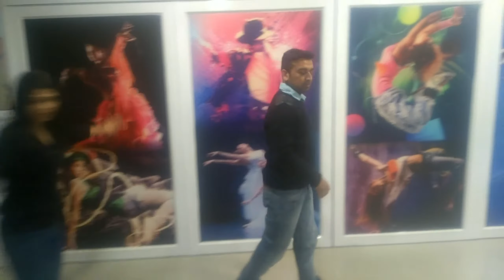COUPLE DANCE CHOREOGRAPHY BY PRONOY DAS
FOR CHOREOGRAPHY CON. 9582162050